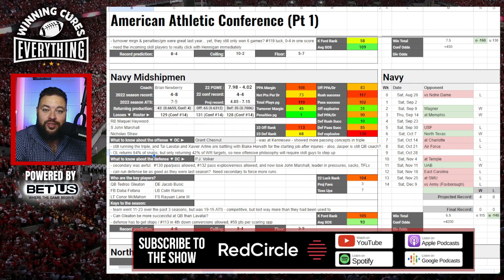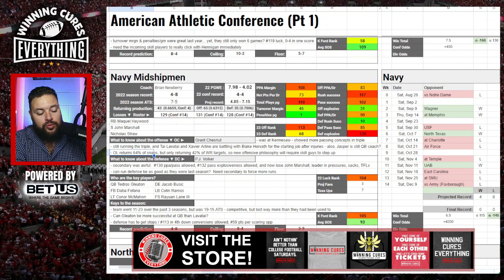Navy Midshipmen 2023 College Football Season Predictions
Gary gives a quick preview & his prediction for the Navy Midshipmen 2023 football season, whether they will go over the season win total, his record prediction, keys to the season and more!